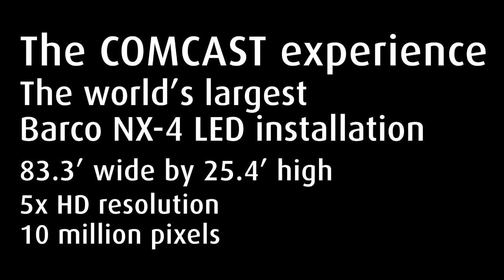The Comcast Experience | Barco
The world's largest Barco NX-4 LED installation.
- 83.3´wide by 25.4´high
- 5x HD resolution
- 10 million pixels